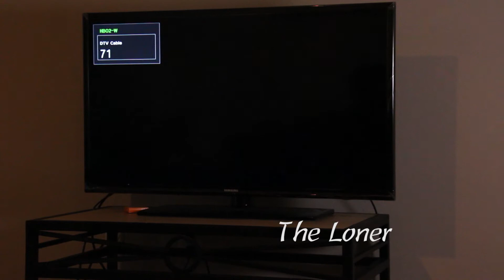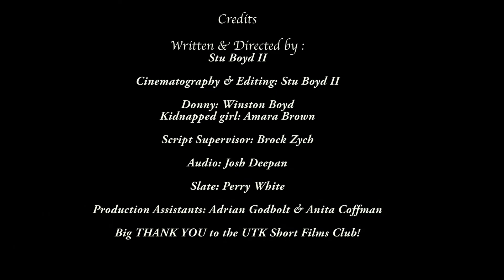The Loner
Not every date isn't what you'd expect. Watch this short film, The Loner, to find out what happens.

Directed by: Stu Boyd II